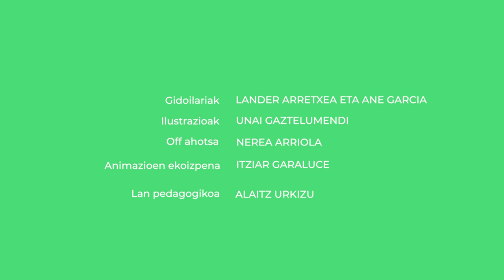Ez Dok Amairu eta XX. mendeko kantagintza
Ez Dok Amairu 1965 eta 1972 artean aritu zen kultur mugimendu abangoardista izan zen. Bide berriak urratu zituen eta hainbat musikari, idazle eta artista batu zituen.

👁️‍🗨️Atalak:
00:00 Sarrera
00:19 Ez Dok Amairu
02:00 Euskal Kantagintza berria (Thumb 2-11
02:43 Nova cançó katalana
03:22 Lehen emanaldiak
04:04 Baga, Biga, Higa… sentikaria
04:32 Protesta eremu
04:43 Izenaren zergatia
06:01 Banaketa
06:57 Itxiera

👁️‍🗨️ Kredituak
-Gidoilariak: Lander Arretxea eta Ane Garcia.
-Animazioen ekoizpena: Peru Isasi, Elba Berganza eta Asier Kortabarria.
-Ilustrazioak: Unai Gaztelumendi.
-Off ahotsa: Nerea Arriola.
-Lan pedagogikoa: Alaitz Urkizu.

👁️‍🗨️Ikusgela sarean:
👁️‍🗨️ Irudien iturri nagusia:  Wikimedia Commons
👁️‍🗨️ Lizentzia: CC-BY-SA